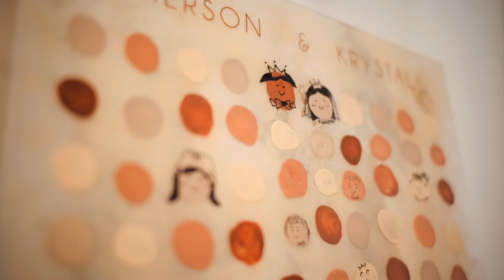Pierson & Krystal | Highest Kite Weddings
Pierson & Krystal Actual Day Wedding Film by Highest Kite Weddings